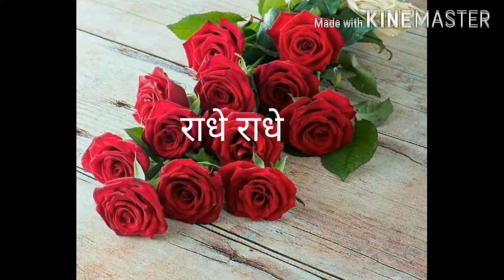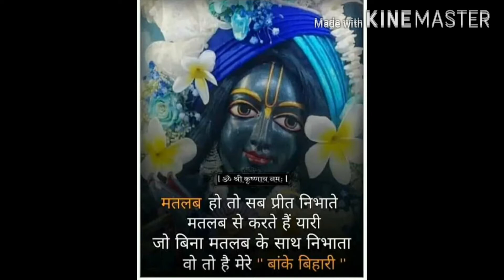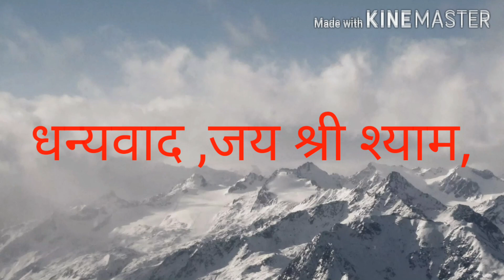तेरी याद जो साथ है श्याम मेरे,,,,भजन।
K.kataria (vicky)
shyam bhajan.
krishna bhajan
hindi bhajan
hindi geet
new bhajan song
letust hindi bhajan
sadabahar gane
sadabahar nagme
purane hindi geet
purane hindi bhajan
purane krishna bhajan
Lord krishna bhajan